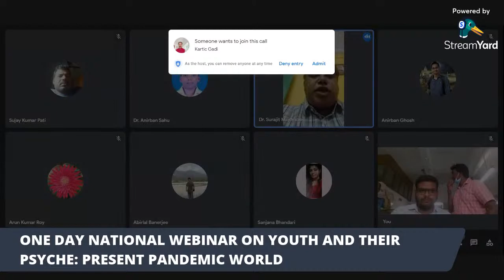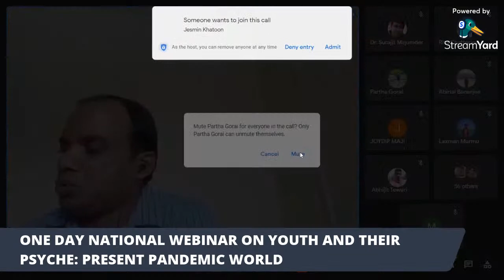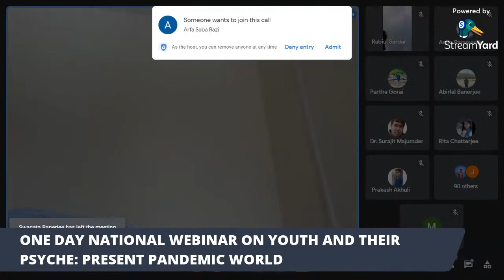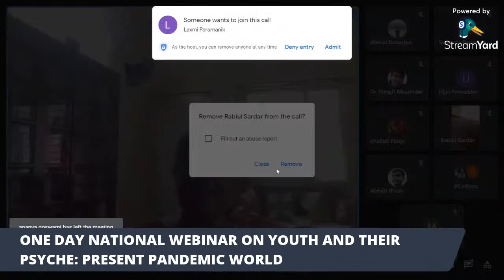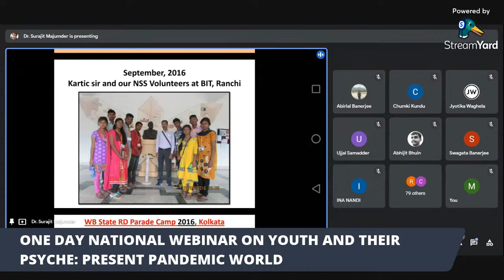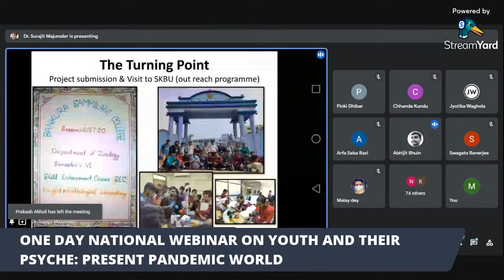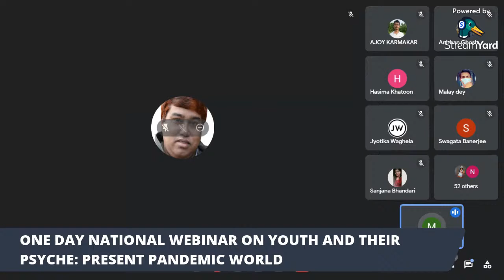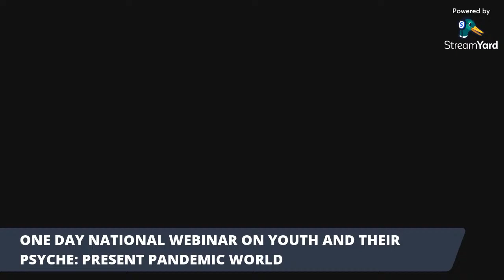One day National Webinar on Youth and their psyche: Present Pandemic World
Organised by
National Service Scheme
Barjora College

Date:- 15/07/2021  Time:-10:30 am